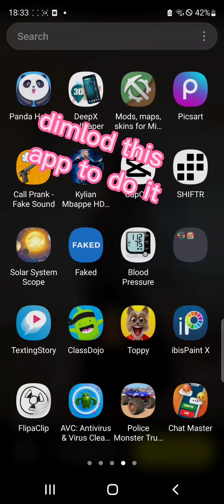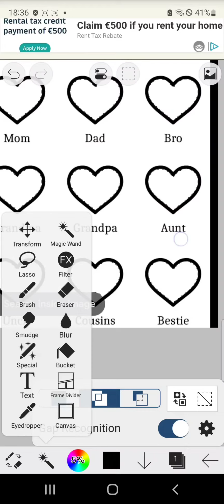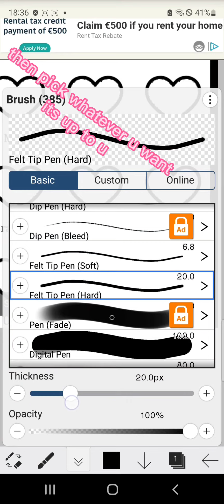how to lern u do this